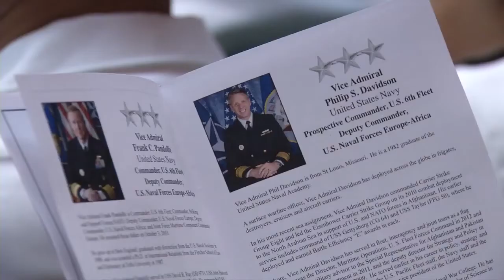Commander, U.S. 6th Fleet Change of Command 2013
Vice Admiral Frank Pandolfe was relieved by Vice Admiral Phil Davidson as Commander, U.S. Sixth Fleet during a change of command ceremony at Naval Support Activity Naples. Admiral Bruce Clingan, Commander, U.S. Naval Forces Europe-Africa, was the keynote speaker during the ceremony.